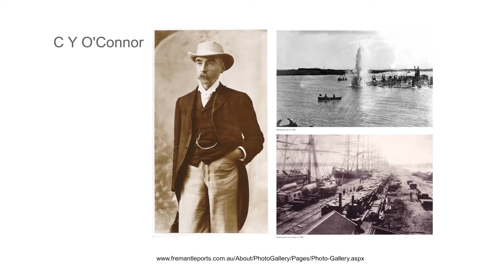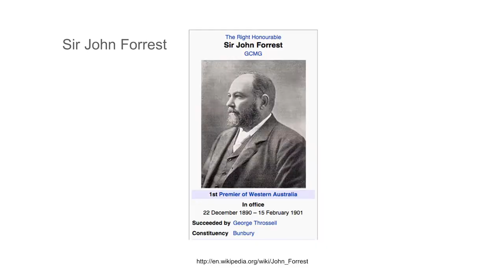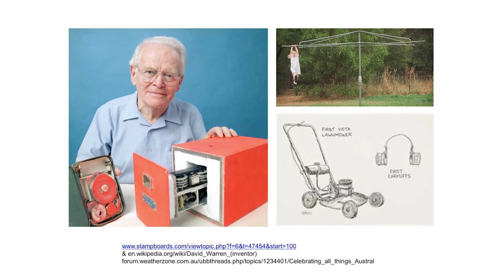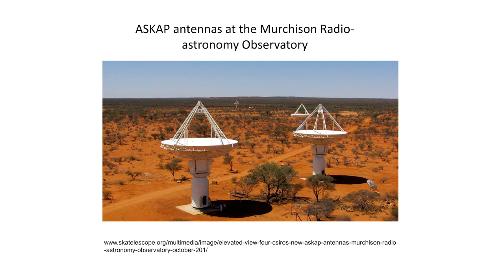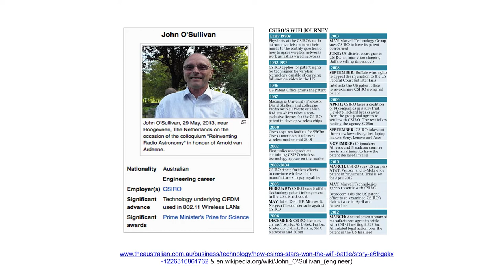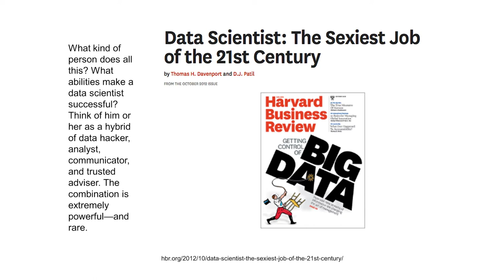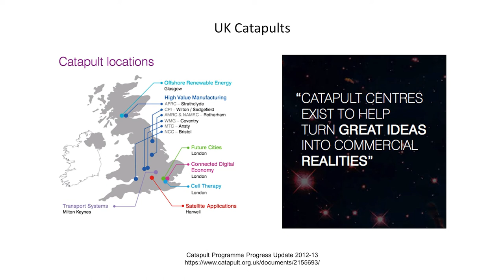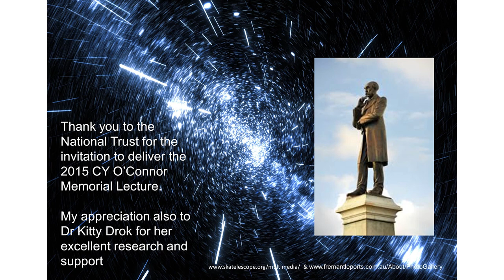CY O'Connor: the legacy, and the tragedy, of a visionary man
The Vice-Chancellor of Curtin University, Professor Deborah Terry, delivers the C.Y. O'Connor Lecture for 2015.

Professor Terry reveals her interesting personal link to this visionary Australian engineer, and explores how the legacy of O'Connor's bold approach to technology remains with the successful state of Western Australia to this day.

The Vice-Chancellor also touches on the tragic end to O'Connor's life, but details many ways in which organisations such as Curtin University are championing his enduring spirit of innovation.

English closed captions have been added to this video.